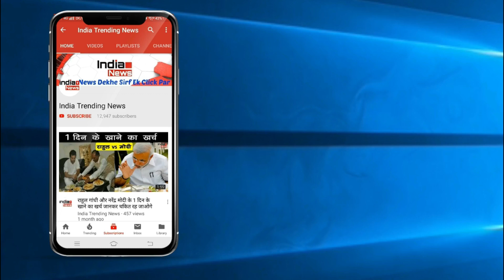Bigg Boss 13 : रश्मि देसाई की मदद के लिए सिद्धार्थ शुक्ला ने छोड़ा था शो, सच्चाई सामने आई !!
India Trending News (ITN) : Siddharth Shukla Leaved Show To Help Rashami Desai From Financial Crisis.